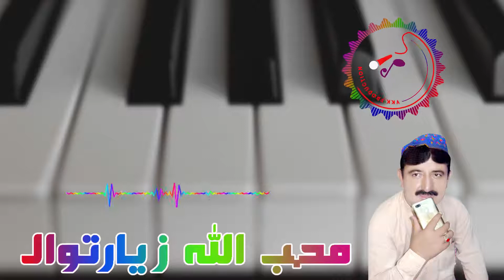Mohibullah Ziaratwal New Kakri 2021 | Sta pa Deed Tarawam Wakht | Pashto Songs | YKK Production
Song: Kakari ( Sta pa Deed Tarawam Wakht )
Singer: Mohibullah Ziaratwal
Uploaded To: YKK Production
YKK Production Will Upload all The Songs in the List Given Below
Mohibullah Ziaratwal New Songs 2021
Abdul Hakeem Sangar Tapay
Pashto Old Tapay
Kakari Ghari
Attan Songs
Pashto Old Tapay
Pashto New Tapay
Bandar Songs
Bandar Program
We'll Try Our Best To Upload the Songs of All Pashto Singers. These Singers are:
Along With These Videos About Pashto Will Also Be Uploaded